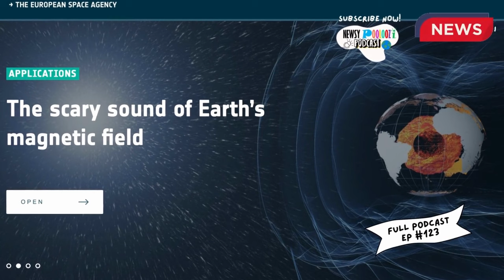Hear Earth’s magnetic field, Taylor tops the pops, candy inflation, nose-picking primates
Kid News This Week: Hear Earth’s magnetic field courtesy of the European Space Agency (ESA), the sad news of South Korea’s stampede and India’s bridge collapse, Taylor Swift tops the pops and breaks pop music records, candy inflation effects Halloween and nose picking primates discovered – yes, aye-ayes like to use their middle finger for a snot search! All that and more this week.

If you liked this episode, then pleaseeeeee give us a thumbs-up👍👍👍👍👍👍